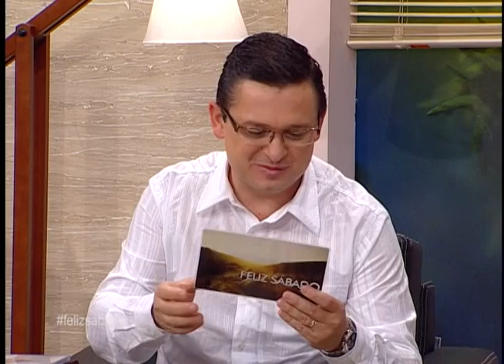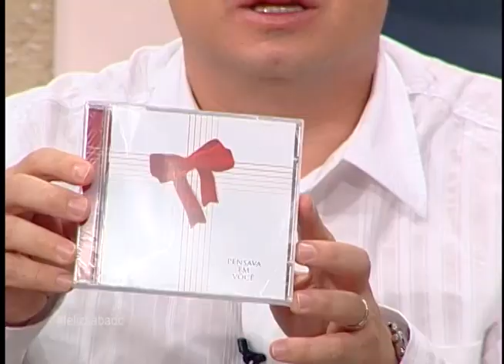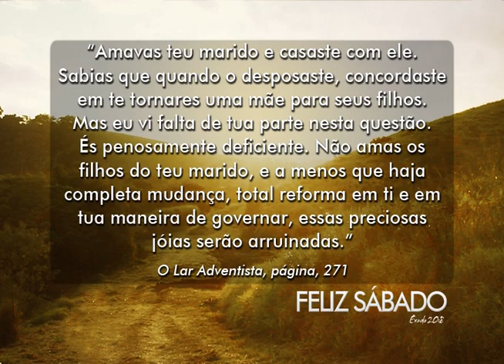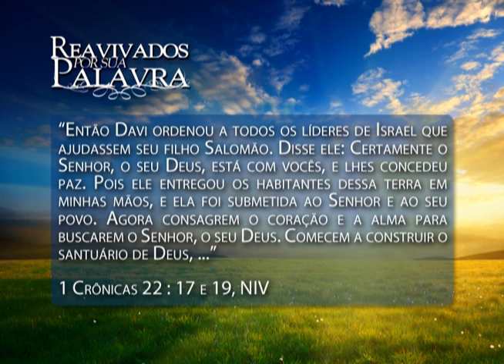Feliz Sábado com Rebeca Stina, Pr. Douglas Pereira e Ana Caram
Programa Feliz Sábado recebe novamente o Pr. Douglas Pereira e sua esposa Rebeca. Eles trabalharam no programa Está Escrito Canadá e agora estão de volta ao Brasil atuando como pastor distrital em São José dos Campos, SP. Participação musical de Ana Caram.